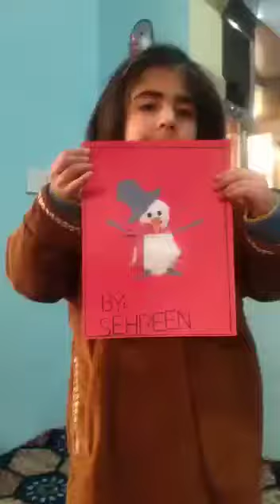Snowman 🌧⛄⛄By Little Angel Sehreen Imtiyaz ❤3-FEI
Video on Making Activity of Snowman by Sehreen Imtiyaz class ukg